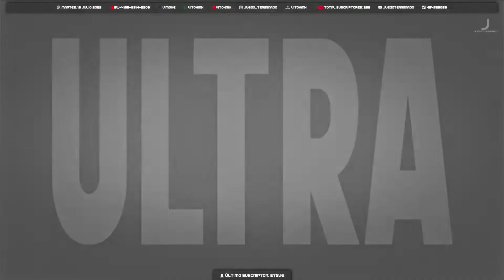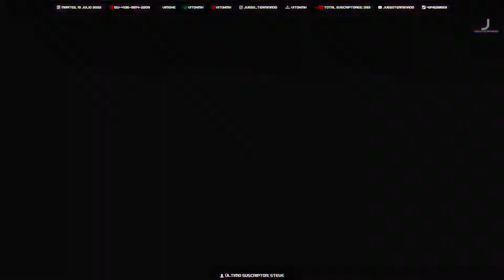ULTRA STREET FIGHTER II: The Final Challengers | Ranked | 19-07-2022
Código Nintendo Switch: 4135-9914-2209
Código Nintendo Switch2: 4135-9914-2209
Play Station: vimohe
Xbox: vitoxmh
Figthcade: vitoxmh
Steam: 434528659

Sígueme

Consolas
Neo Geo AES
Super Nintendo
Nintendo NES
Xbox 360
Xbox One
Play Station
Nintendo Switch
Nintendo 64
Nintendo Game Cube
Nintendo Wii
Nintendo 3DS
Nintendo DS
Game Boy Advance
Game Boy
Game Boy color
Game Boy Poket
Sega Dreamcast